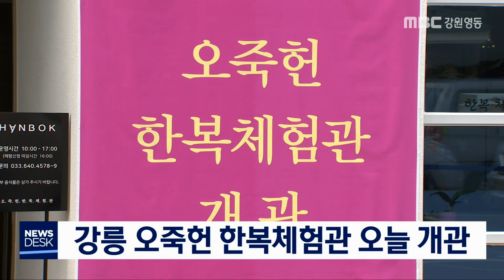[단신]강릉 오죽헌 한복체험관 오늘 개관190731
강릉시가 한복을 입고 오죽헌과 주변 관광지를 볼 수 있는 체험 행사를 시작했습니다.
           ◀ＥＮＤ▶
  강릉시는 오늘(31) 오죽헌 주차장에
한복체험관을 열고 관광객들이 전통 한복을
입고 오죽헌을 관람할 수 있는 체험 프로그램을 오전 10시부터 오후 5시까지 유료로
운영합니다.

  이와 함께 오죽헌 주변 명소 10곳을 둘러보는 인생샷 SNS 해시태그 달기 등 다양한 이벤트를 마련합니다.